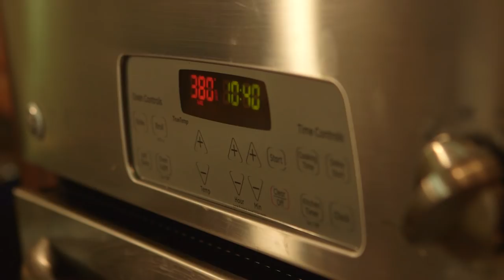Cooking Thanksgiving Dinner with Tommie and Sky